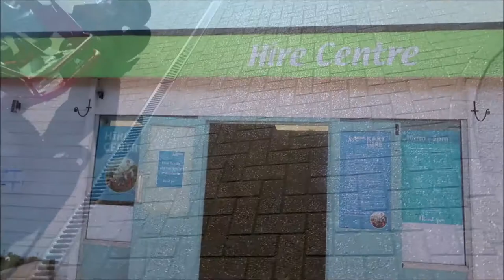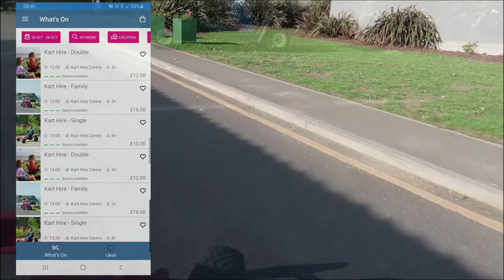Go Karts at Seashore Haven | Double Go Karts | Seashore Holiday | Haven Holidays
In this video you'll see us rent out two of the "Double" Go-Karts from Haven and tour around the Seashore Haven site.

Great fun and would definitely recommend.

Just4TV